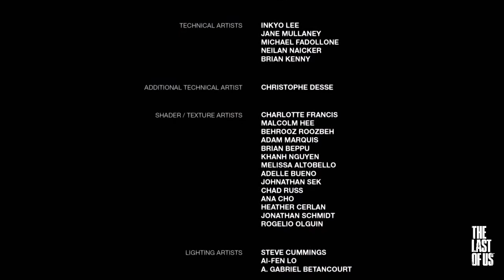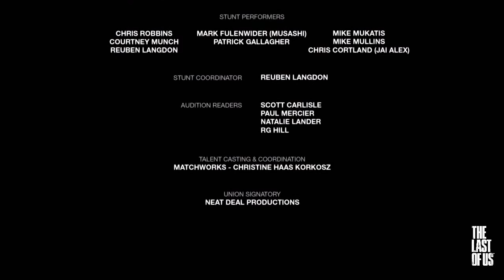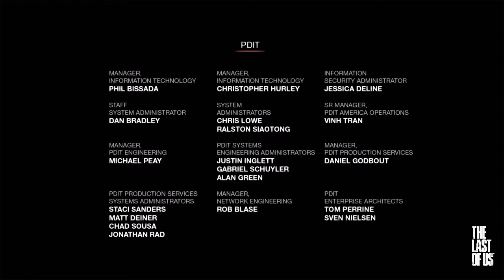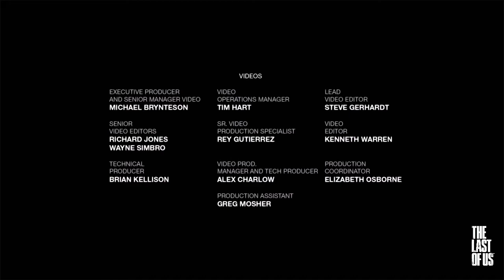The Last of Us {12 серия} (01 сезон 2013)